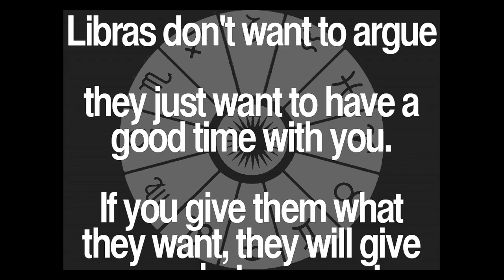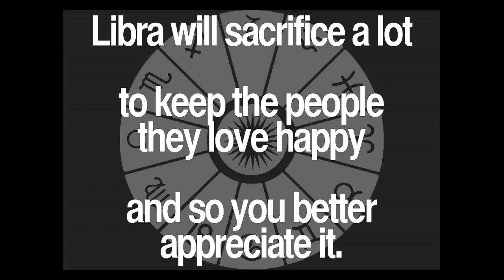Daily Libra Quotes Collection 56